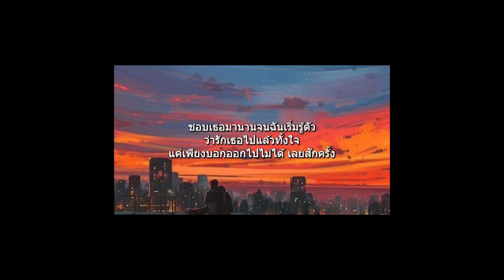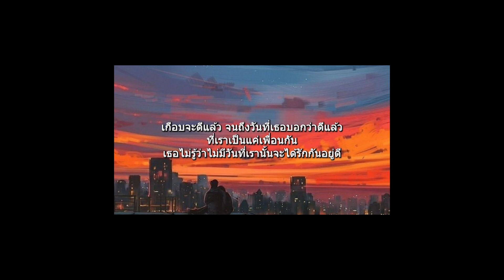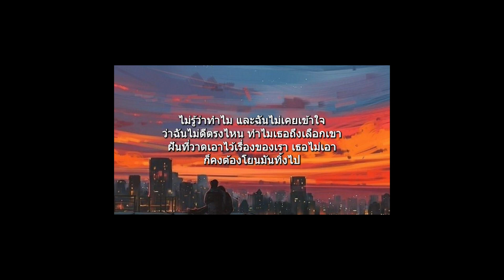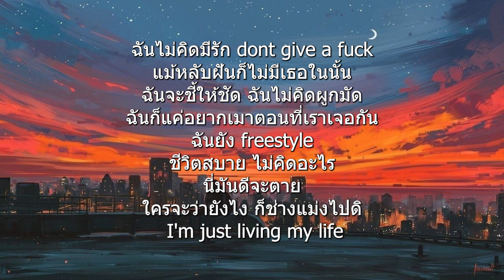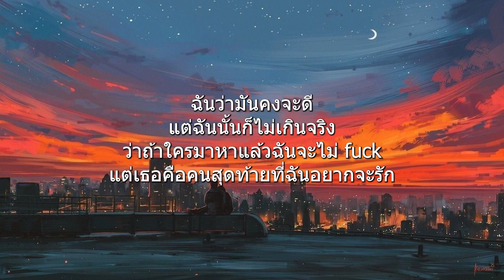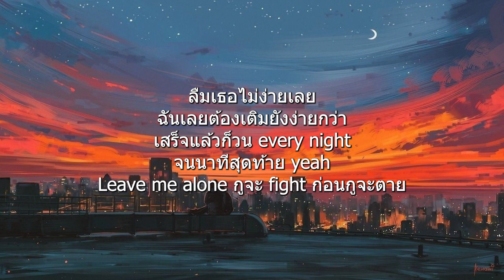ศรัทธาในรัก - MAN R l ทิ้งไป - ไร้รัก